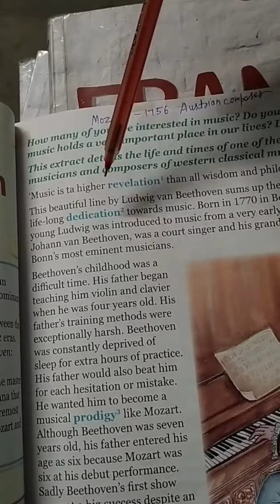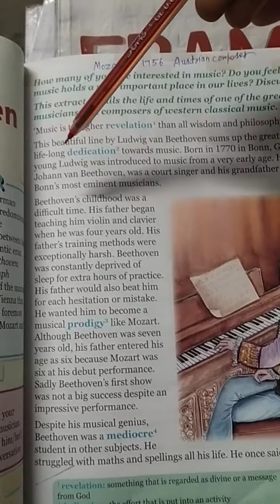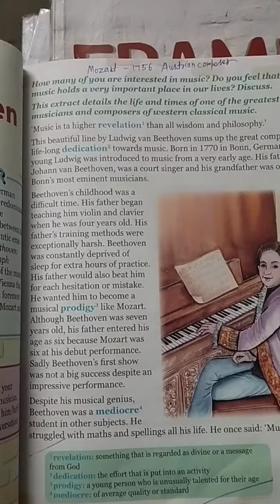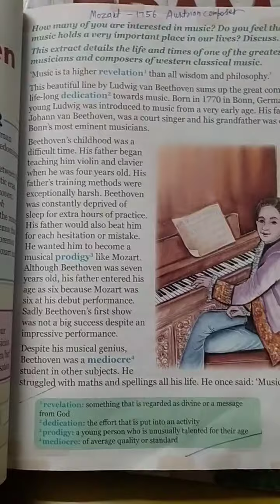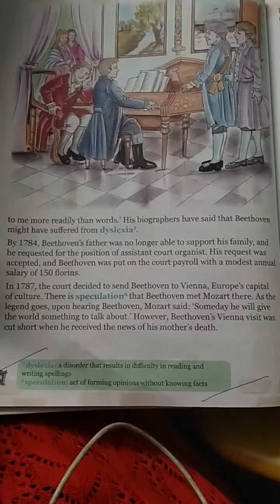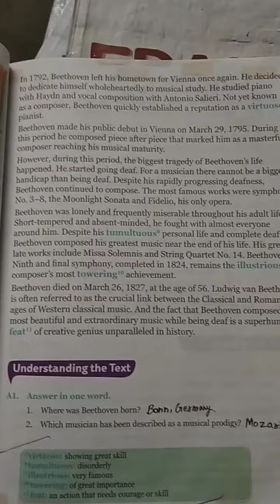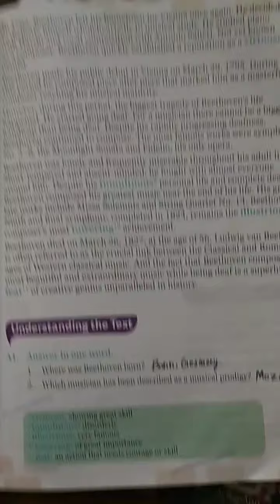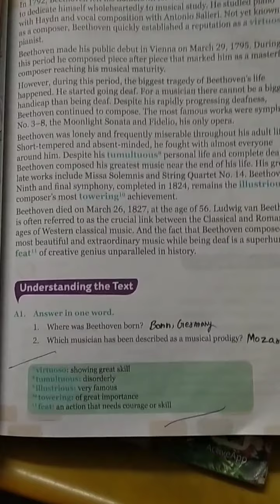Beethoven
Class 4,ch.7